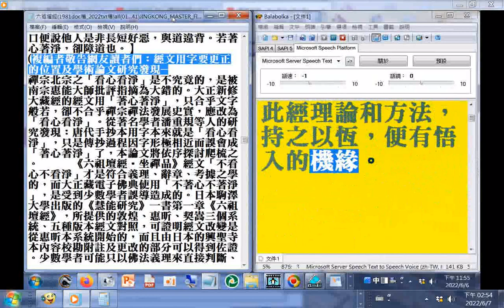有聲書摘錄--湖北#東禪寺又名蓮花寺#六祖壇經講記全集（第1...41集）1981 台北中廣電台（使用電腦程式#Balabolka逐字唸部分破音字讀音有誤請見諒，般若讀音是ㄅㄛㄖㄜˇ20220607